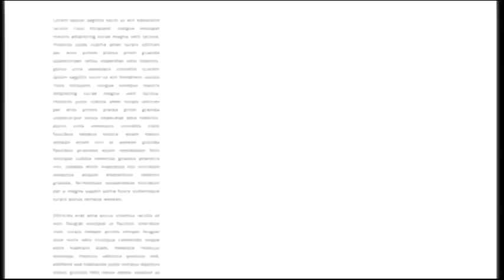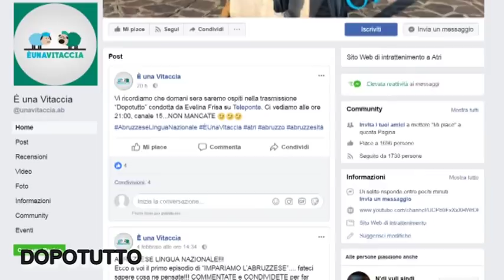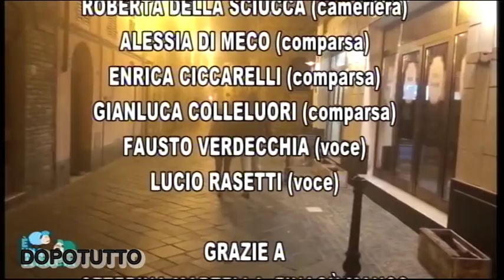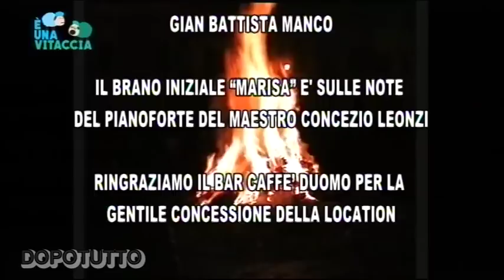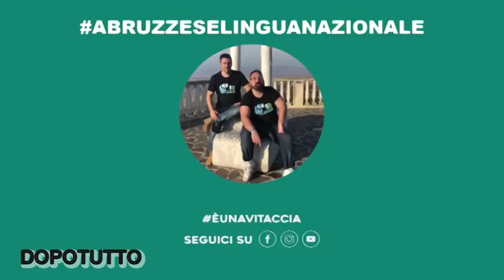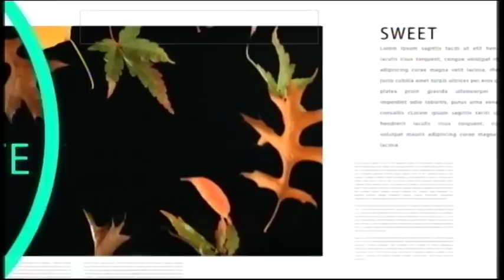TELEPONTE - Dopotutto del 07/02/2018